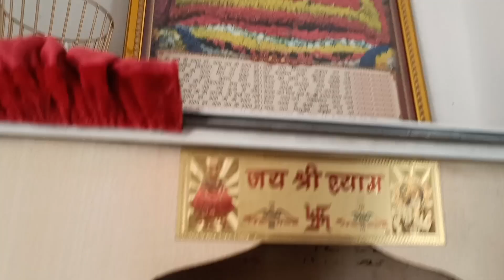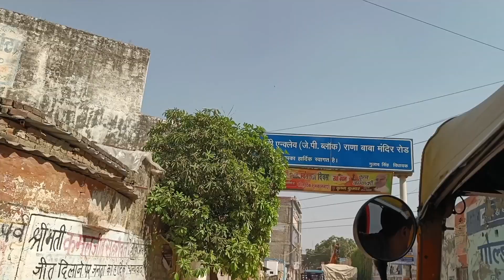💜फर्स्ट टाइम जन्मदिन कुछ ऐसे सेलिब्रेट किया कि दिल ❤ खुश हो गया